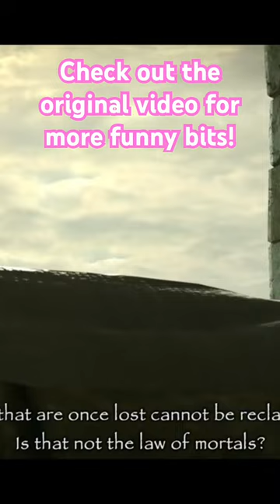Of Spit and Blanket Ponchos | Half a Mug Clips | Shadow of the Colossus Ep:1